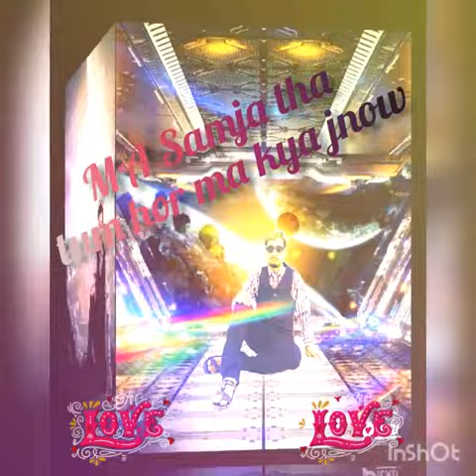October 7, 2020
sad poetry
◌⑅●♡⋆♡LOVE♡⋆♡●⑅◌